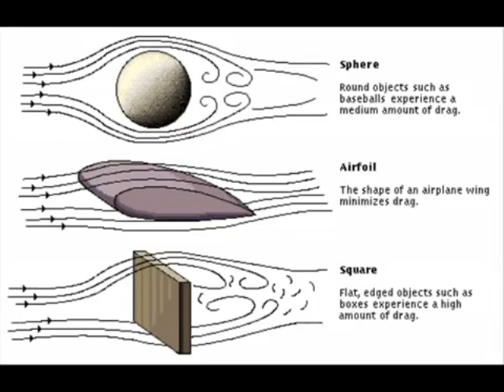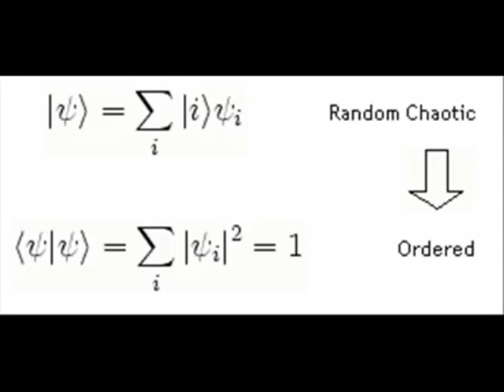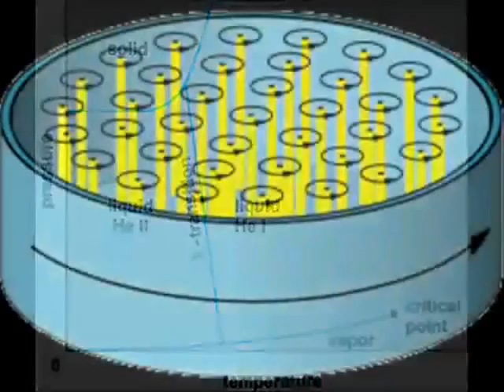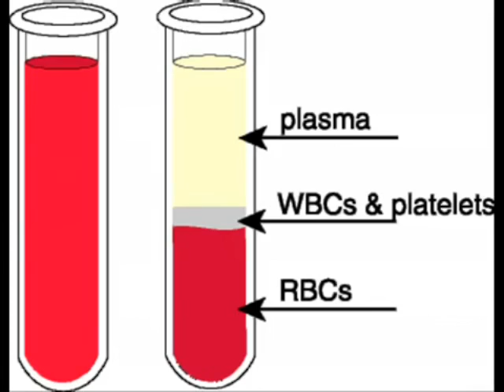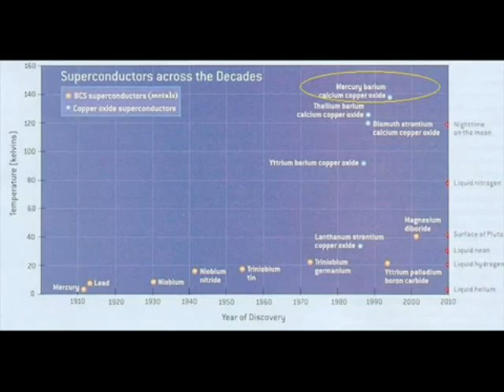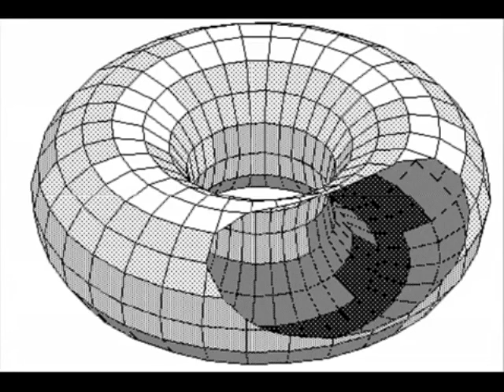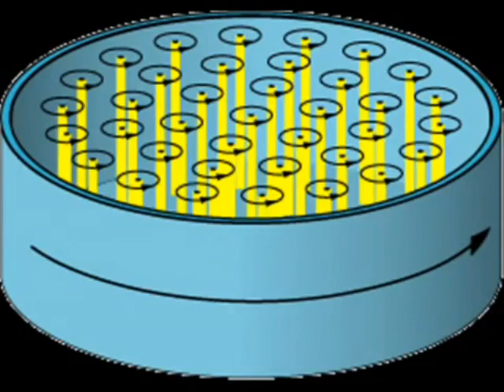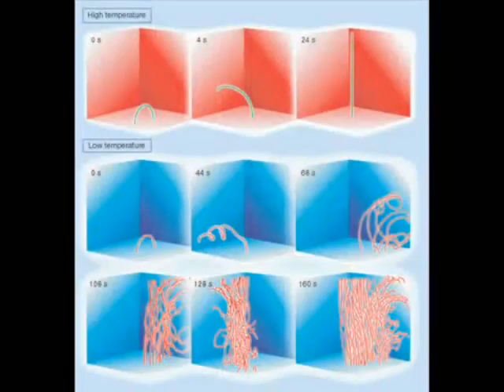Anti-Gravity Plasma Torus Centrifuge Engine TR-3B Astra Magnetic Field Disruptor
ExoticWorldVideos.  It was made by Jeremy Rys, aka Aliensientist. Check out his YouTube channel. If he objects, I'll take it down.
But since he's encouraged everyone to repost his videos, I don't think he'll have a problem.